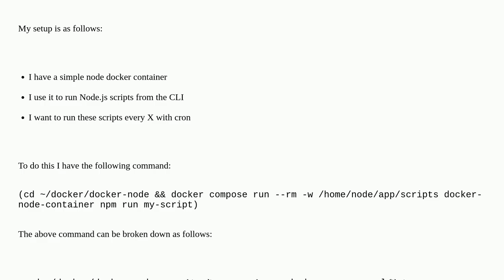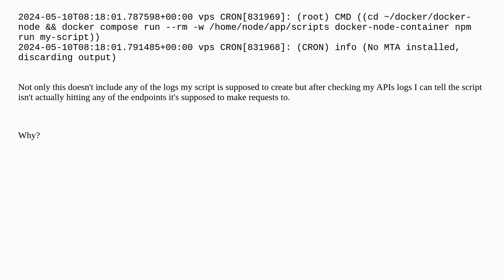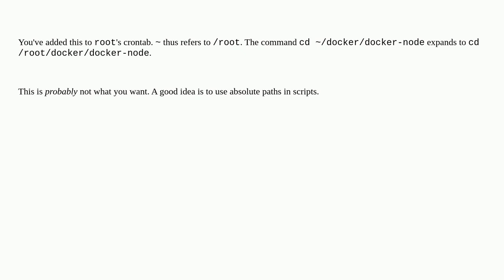Script runs from CLI but not in CRON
A special thanks goes out to the awesome community

  docker-compose node.js cron docker